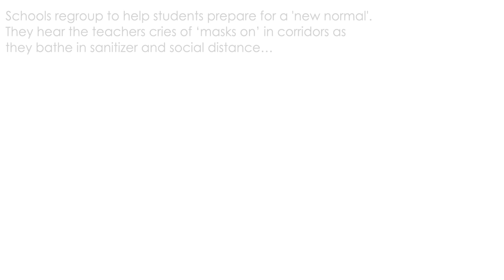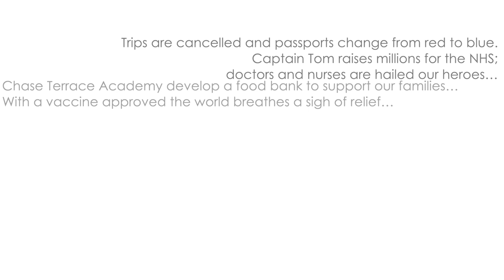Chase Terrace Academy Christmas Video